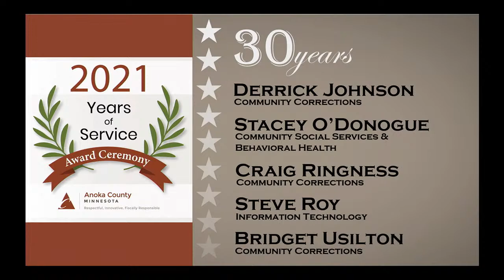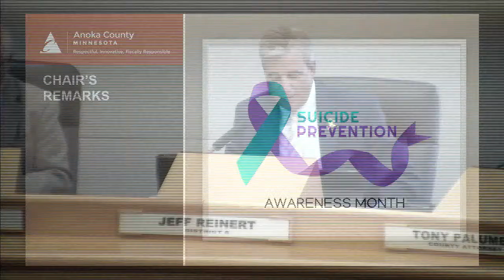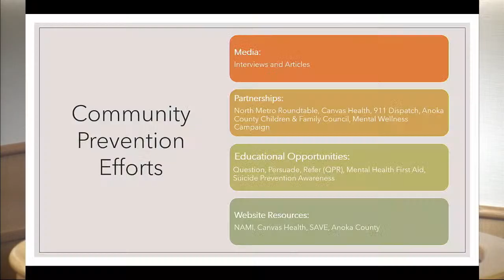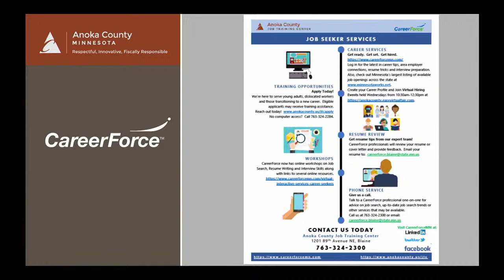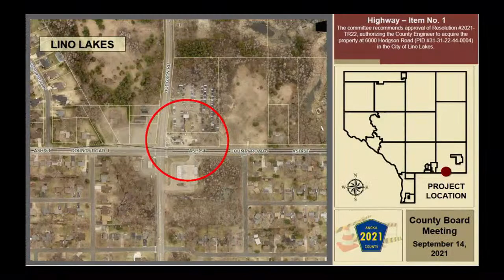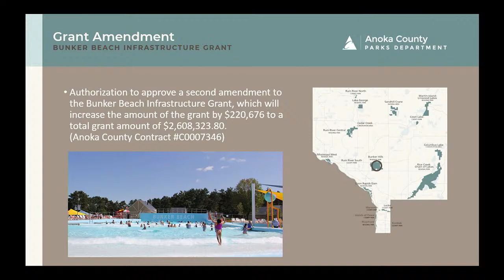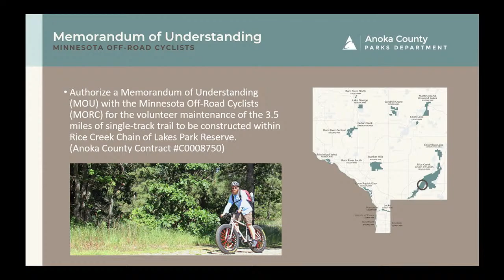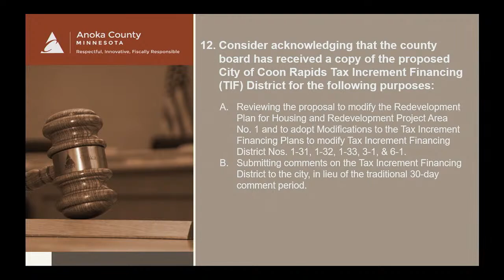Board of Commissioners Regular Meeting, September 14, 2021